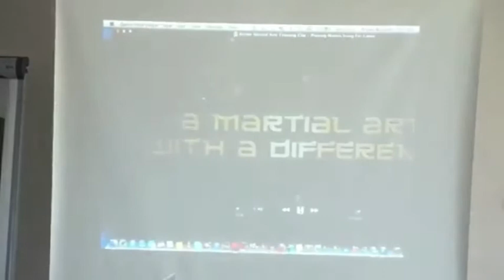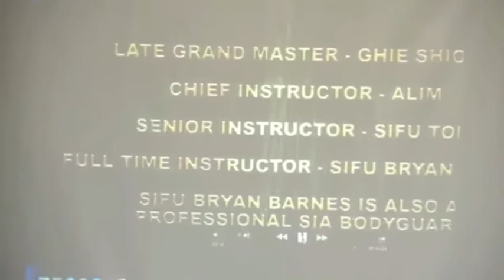Sifu Bryan Barnes Northern Praying Mantis Kung Fu Demo - NYD 2013 Talks -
Check out talk 1 from The Naturally You Day 2013 - Sifu Bryan Barnes with his Northern Praying Mantis Kung Fu talk and demonstration - find out more about him and make sure you get your ticket for the next Naturally You Day on Sat 9th Aug 2014 , take care and stay healthy, Leah Salmon :-)